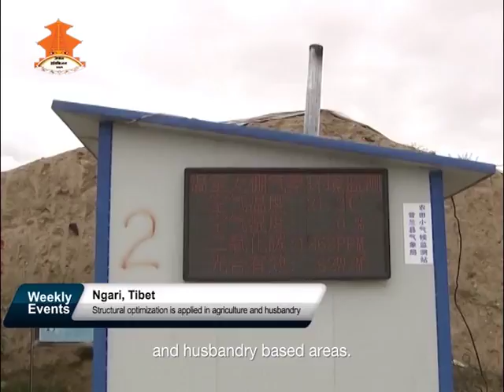|| SahaYatra || struggle in high Wonder Land in China.